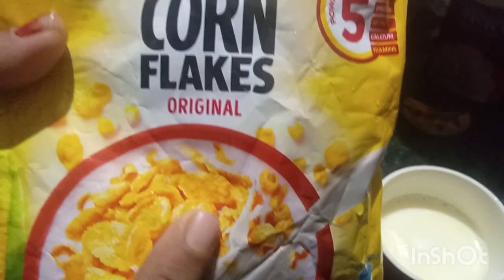how to make cornflakes with mlik